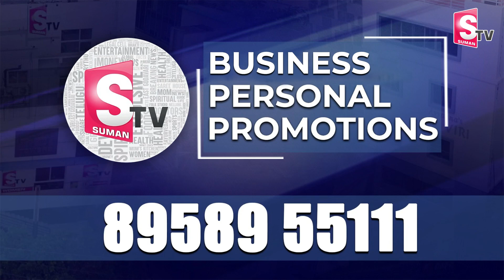ఏపీలో ఘర్షణలపై స్పందించిన సీఈవో | AP CEO Mukesh Kumar Meena responded Incidents in Polling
Watch► ఏపీలో ఘర్షణలపై స్పందించిన సీఈవో | AP CEO Mukesh Kumar Meena responded Incidents in Polling | 2024 Elections @SumanTVNews